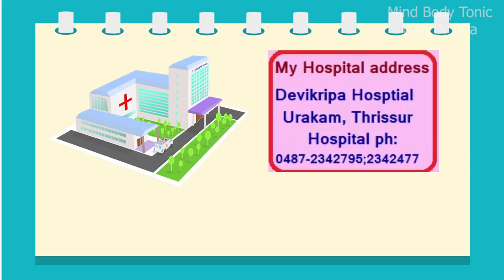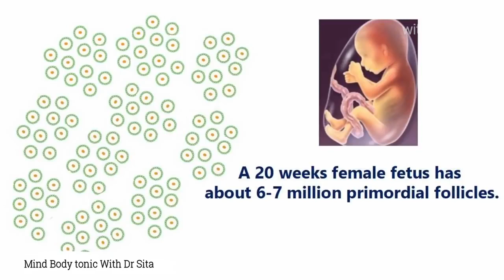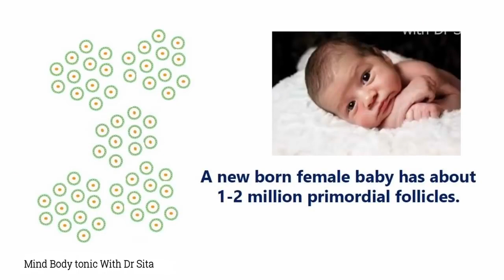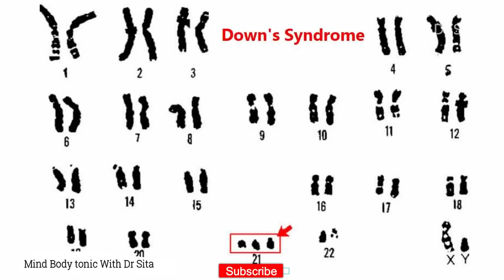Pregnancy- The Right Age For Pregnancy In Women | Dr Sita's Mind Body care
Welcome to Dr. Sita's Mind Body Care – English , your trusted source for expert guidance on gynecology, sexual health, holistic wellness, and positive living.
🌟 About Dr. Sita: Dr. Sita, a highly-regarded gynecologist, sexual medicine practitioner, wellness coach, and educator, invites you to embark on a transformative journey towards total well-being encompassing physical, mental, emotional, and spiritual aspects.
🌟 Explore Holistic Wellness with

Dr Sita’s Mind Body care - English( here in this channel)
Dr Sita’s Mind Body Care ( our Malayalam channel )

Don't miss out on the opportunity to prioritize your well-being!

For Online Consultations: Reach our secretary on WhatsApp message only at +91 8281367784.